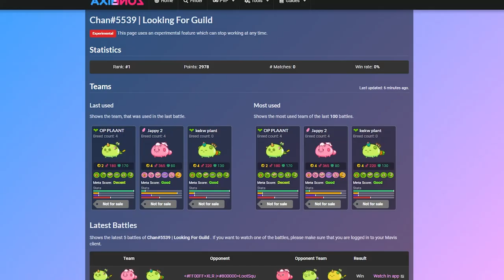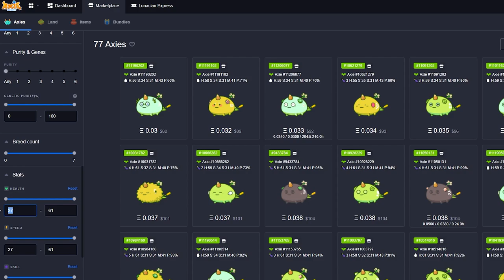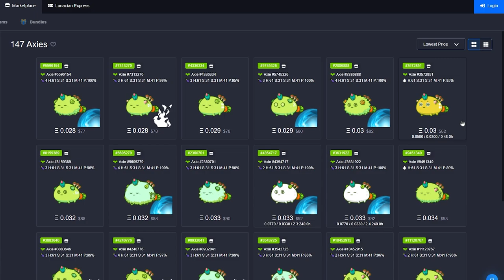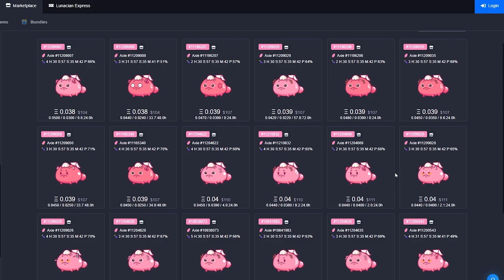RANK 3 | THIS PLANT IS IMMORTAL AND CHEAP | 2978MMR | Axie Infinity Gameplay Season 20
TIMESTAMPS:
0:00 - Intro
0:34 - Rank
0:39 - Team Build
1:01 - Game 1 (Plant Plant Bird)
5:07 - Game 2 (Plant Aqua Reptile)
7:23 - Game 3 (Dusk, Aqua, Aqua)
09:18 - Game 4 (Dusk, Aqua, Plant)
12:16 - Game 5 (Aqua, Aqua, Reptile)
09:38 - Game 6 (Plant, Aqua, Mech)
13:28- How Much?